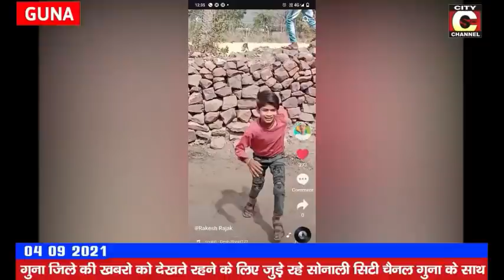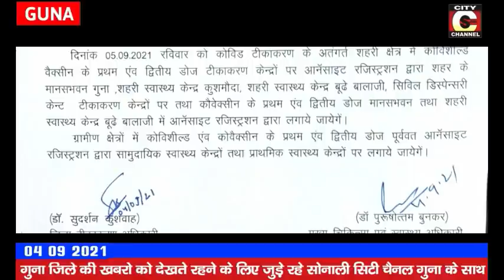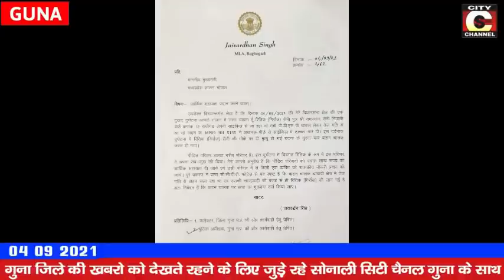04 09 2021 News City Channel Guna